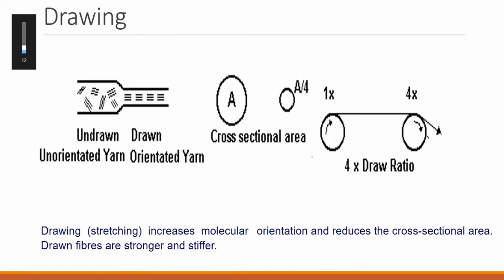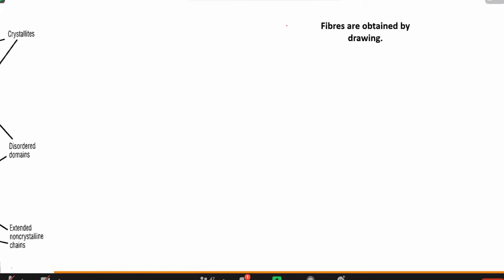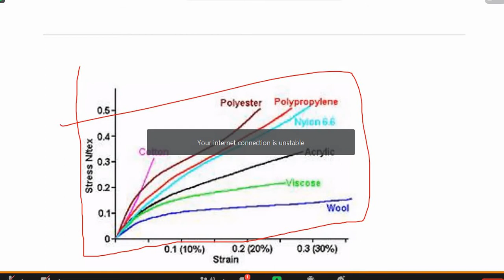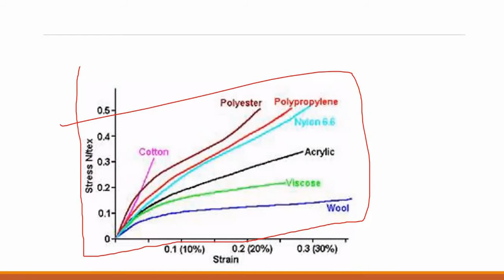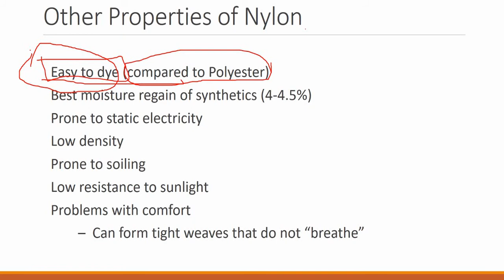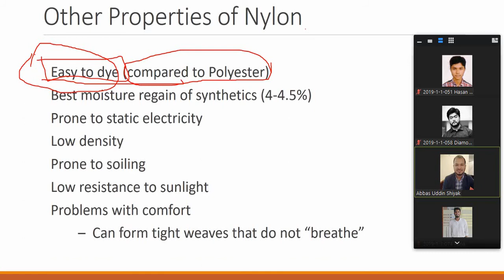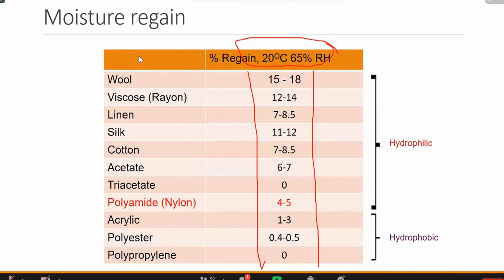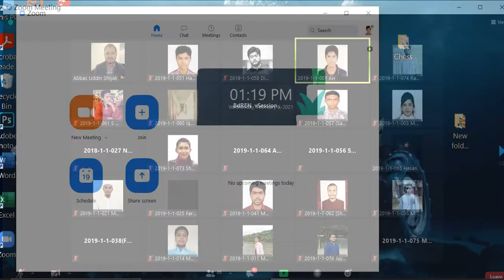MMTF (Part-B) (Lec-7) 3Feb2021